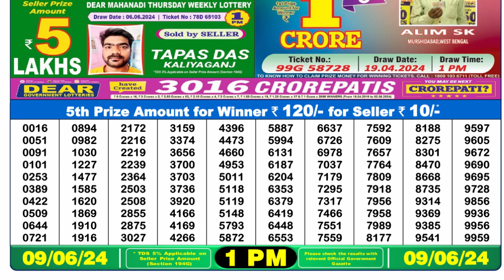🔴Dear Lottery Sambad Live 1pm today 09.06.24 Nagaland State Lottery Result